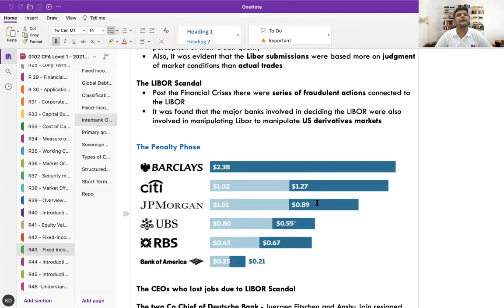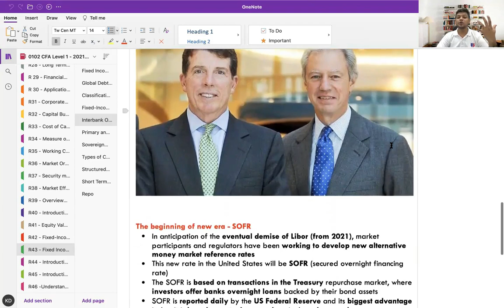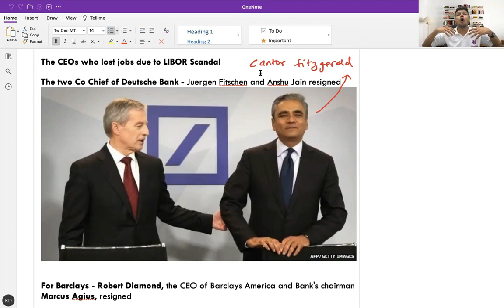Lost 658 of its employees in the 9/11 attacks but didnt give up - Cantor Fitzgerald - Howard Lutnick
How Cantor Fitzgerald lost almost all its employees in the 9/11 attacks when the American Airlines Flight 11 was hijacked and simultaneously crashed in the North tower of WTC. The company and its founder Howard Lutnick did not refuse to give up and brought the company back from ashes.